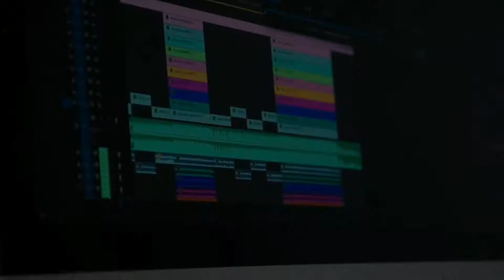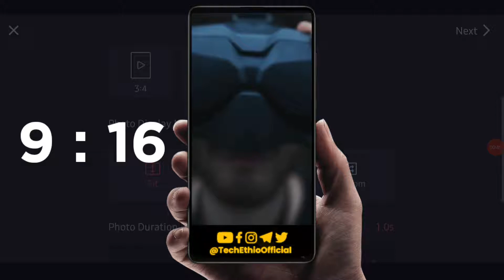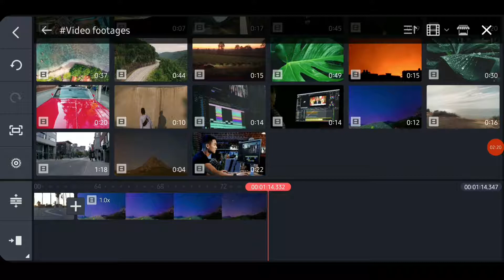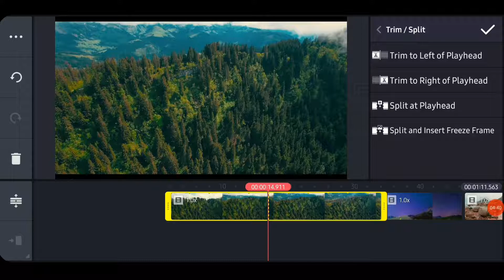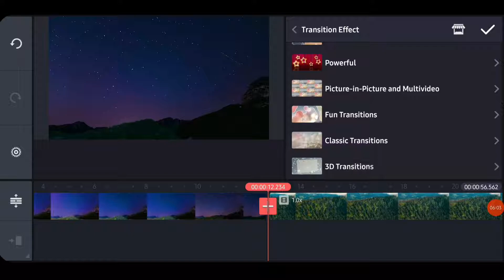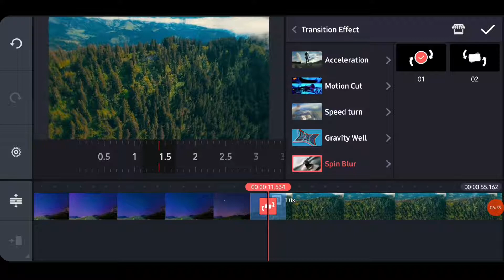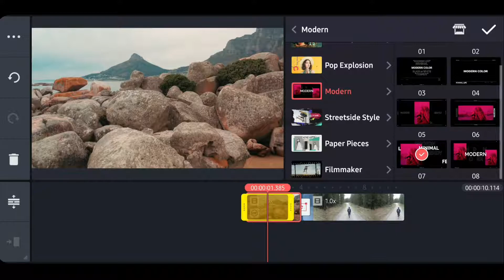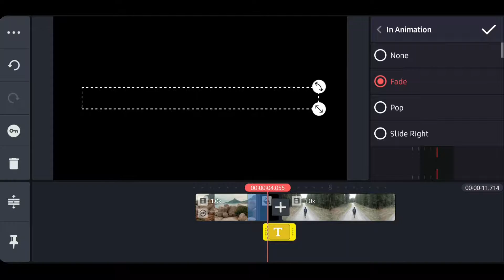🔴 በስልካችን የዩቱብ ቪዲዮ ኤዲት አደራረግ | Kinemaster in Amharic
ኬኒማስተር/ካይንማስተር የቪዲዮ ኤዲቲንግ ትምህርት
Kinemaster tutorial For beginners in amharic

⌛️ Timestamp: ⌚️
00:00​  - Intro
00:32  - ስለ ቪዲዮ ኤዲቲንግ እና
ኬኒማስተር ቀለል ያለ መግለጫ
01:07  - መግቢያ ትምህርት
01:49 - ስለ aspect ratio ትምህርት🔥
02:30 - ስለ photo duration ምንነት
02:52 - ትምህርቱ ጀመረ😍
05:43 - ስለ ቪዲዮ transition
07:22 - text አገባብ እና አጠቃቀም
10:41 - my new outro🔥

Hit like butten if this video is useful.